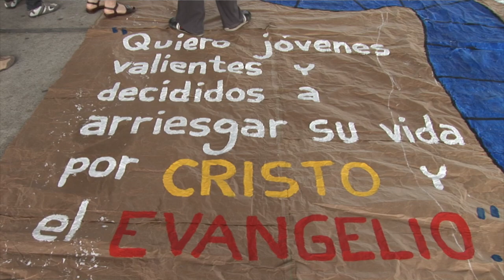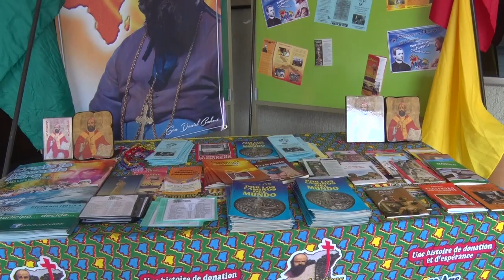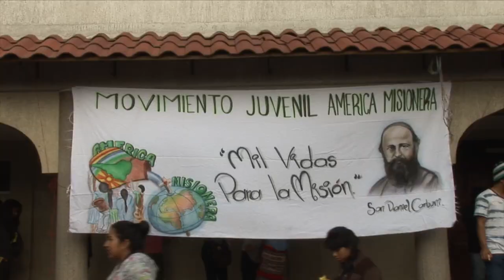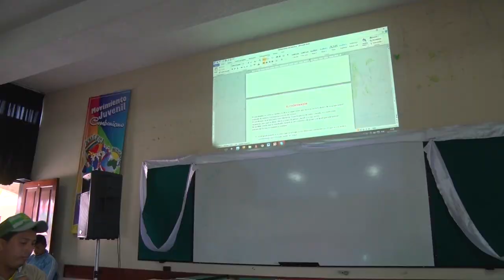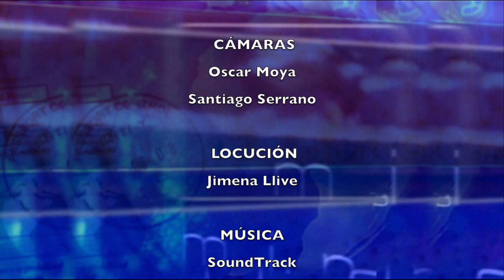América Misionera - Stella Maris